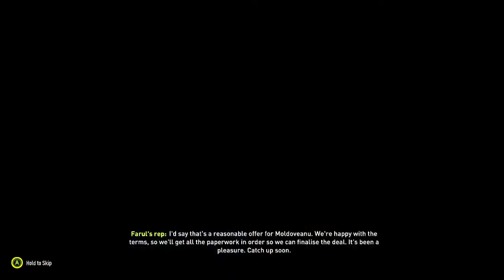Cariera cu Dinamo #1 // Dario Bonetti revine la club !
Salut,eu sunt Dexter pe acest canal vor fii mai multe jocuri precum Fifa(22,21,20,19,18 etc ) CS:GO,Crab Game,Farming Simulator 22,Rocket League si FiveM,v-as ruga dupa fiecare videoclip vizionat sa apasati butonul de LIKE pentru a reusi sa imi dau seama daca va place si vreti sa continui seriile...